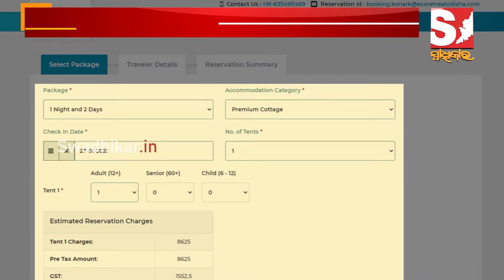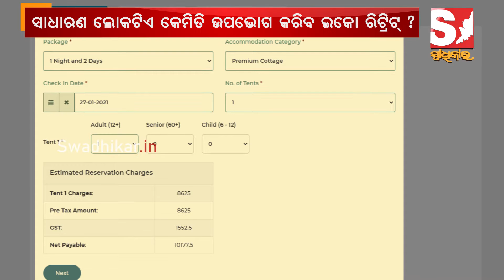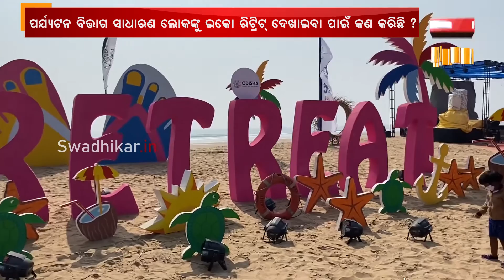ମଧ୍ୟବିତଙ୍କ ପାଇଁ ସାତସପନ ଇକୋ ରିଟ୍ରିଟ୍‌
କାହା ପାଇଁ ଇକୋ ରିଟ୍ରିଟ୍ ? କିଏ ଦେଖିବାକୁ ଯିବ ଇକୋ ରିଟ୍ରିଟ୍ ? ସାଧାରଣ ଲୋକଟିଏ କେମିତି ଉପଭୋଗ କରିବ ଇକୋ ରିଟ୍ରିଟ୍ ?.